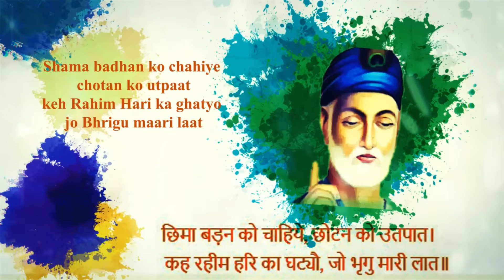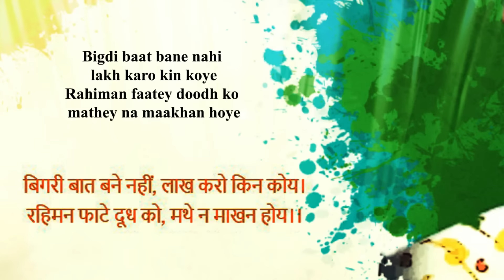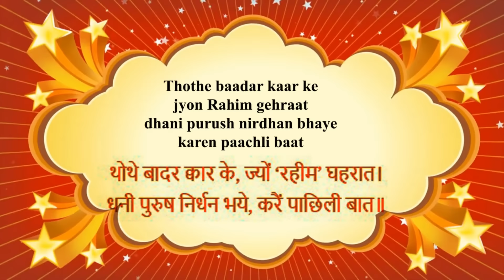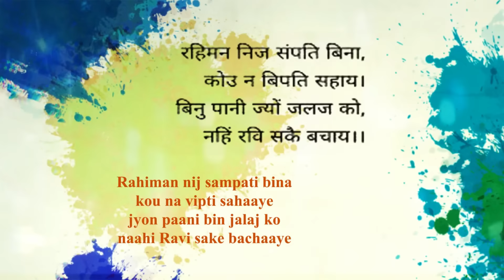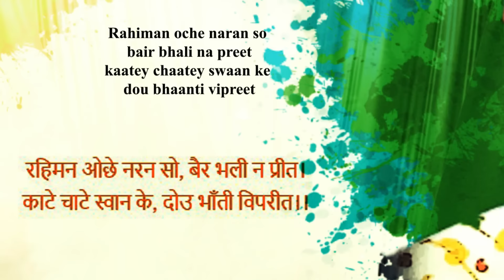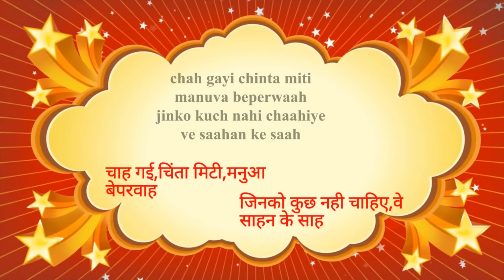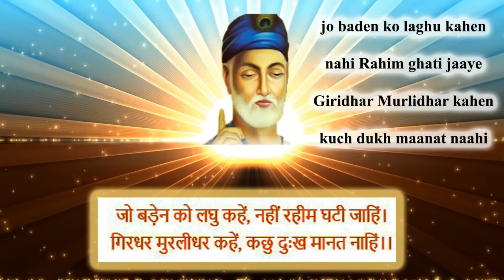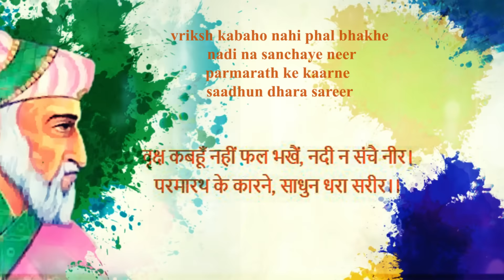Rahim amritwani ji - Rakesh Kala - KMI bhajans - रहीम के दोहे - with meaning read along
Rahim amritwani - Rakesh Kala - KMI bhajans - रहीम के दोहे  - Rahimdas ji Dohe

Singer: Rakesh Kala
Released by: KMI music bank

This amritwani is 30 minutes long. Full length Rahimdas ji Dohe.

with meaning read along in Latin script and Hindi script. Rahiman Dohe explained in sudh hindi.